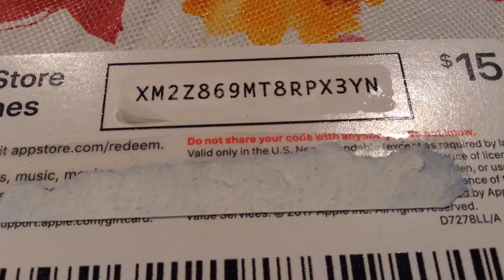Free $15 iTunes gift card giveaway.